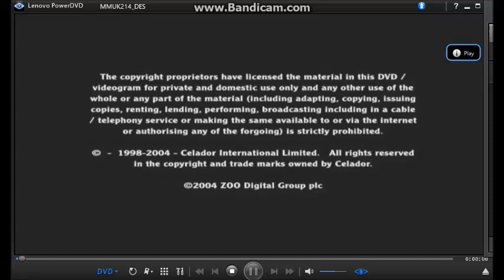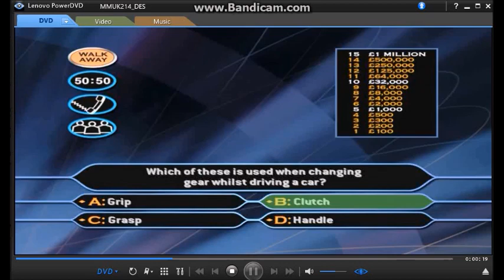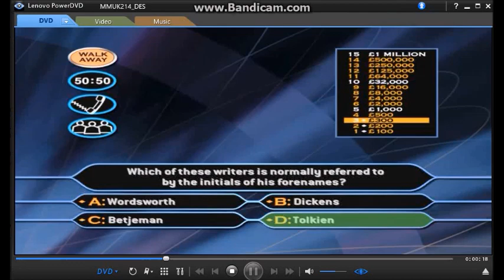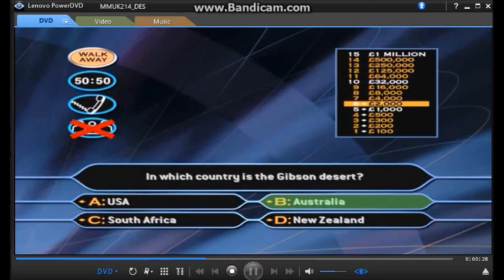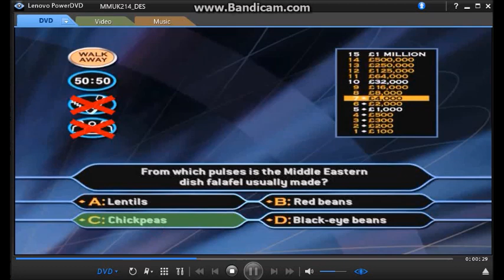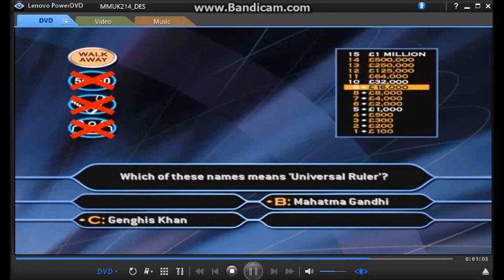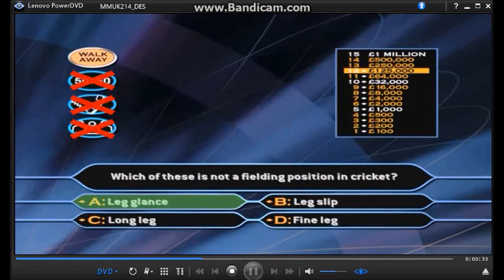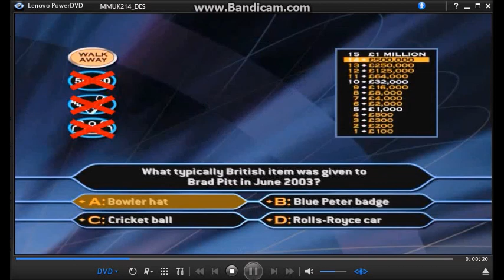Who Wants To Be A Millionaire 2nd Edition DVD Gameplay (2)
On my next game of Who Wants To Be A Millionaire 2nd Edition DVD Game, i copied Ingram Wilcox's run in which he became our 5th Millionaire.